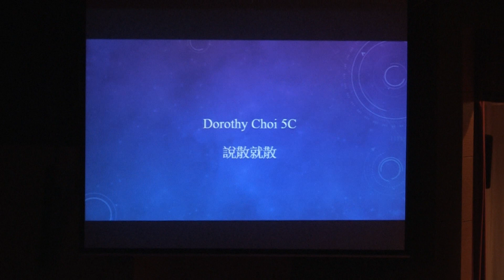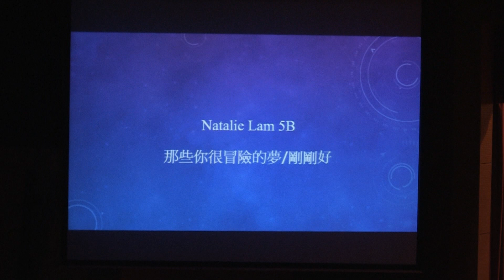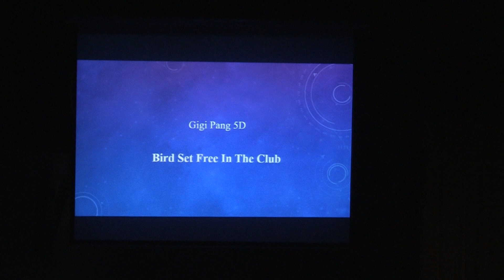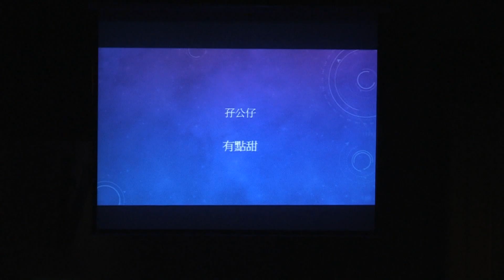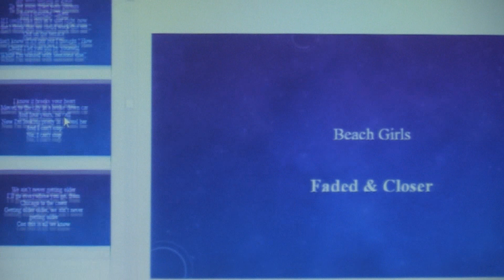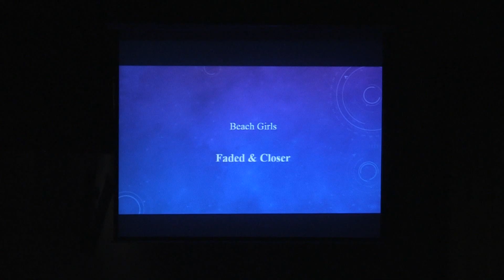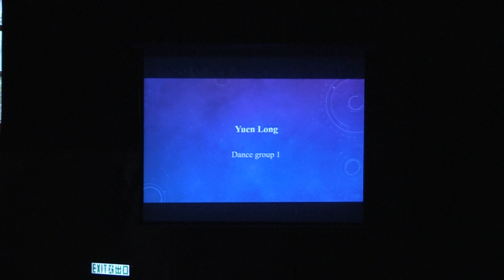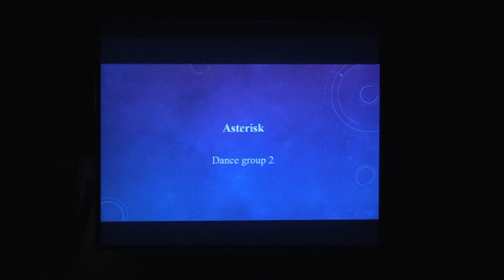Dancing and Singing Contest (Final Part A) 10/07/2018